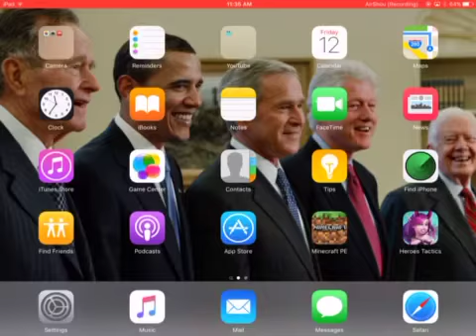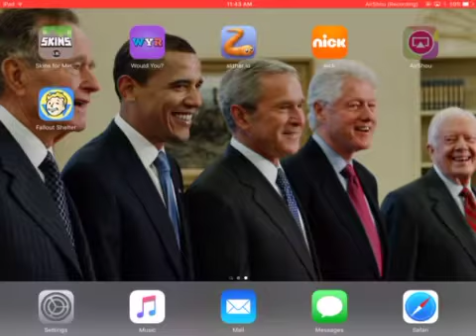Survival Lets Play EP 19- The Return!- Minecraft PE [Season 3]